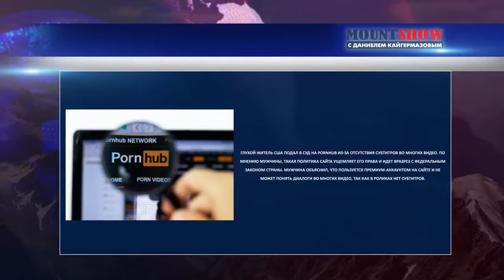MOUNT SHOW #250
Юмористическое шоу Mount Show с Даниелем Кайгермазовым! Сегодня как обычно, в шоу обо всем на свете с юмором. Развлекательный канал.